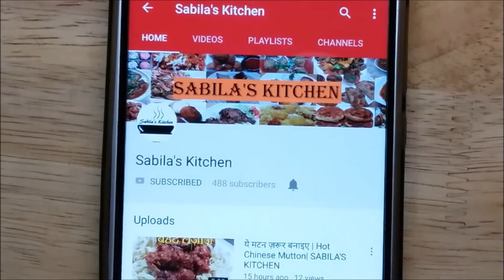बाजार से अच्छे छोले कुलचे / Chhole Kulche/ SABILA'S KITCHEN